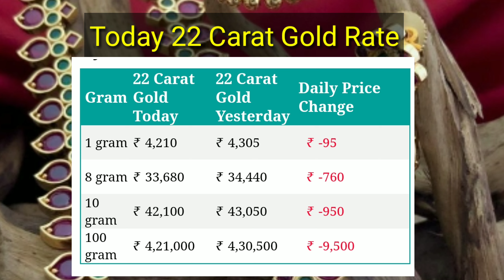Today Gold Rate In Hyderabad | Gold price Hyd, VIZAG ,TodayGoldrate,goldratetoday|wowvara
Gold rate today in hyderabad Channel | Gold price Hyd, VIZAG

wowvara